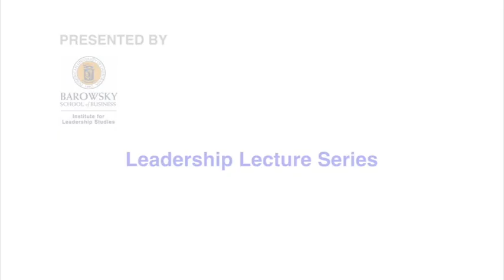Madeleine Albright Clip: She spoke at Dominican University of California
Madeleine Albright, appointed in 1997 by President Bill Clinton to be the first woman Secretary of State, returns to Dominican as a New York Times bestselling author. The event was sold out. Her new book, Fascism: A Warning, draws on the former Secretary of State’s experiences as a child growing up in Czechoslovakia under the Nazi and Communist regimes and how it today presents a more virulent threat to peace and justice since the Berlin Wall fell. She last appeared in the ILS Lecture Series in 2013.